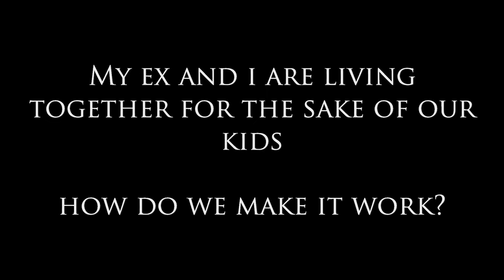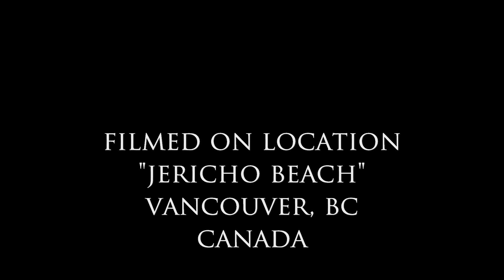My Ex and I Are Living Together For the Sake of the Kids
Dear Sybersue is an Informative and very REAL dating relationship coach and advice columnist for men & women! Today she answers Sherry's question: My Ex and I Are Living Together For the Sake of the Kids. How do we make this work? We don't have the money to live separately right now as I am not working. How can I live with him and not go crazy at the same time?

Sybersue Loves to hear from you & will always take time to answer you back.